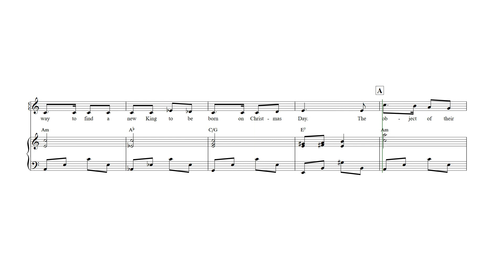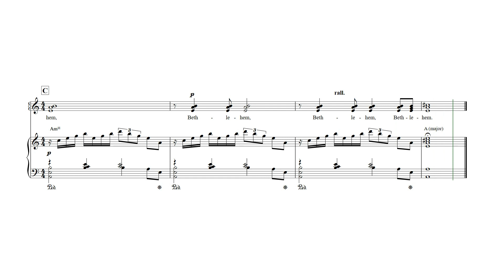The Greatest Show on Earth No. 4 And so begins our story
"The Greatest Show on Earth" is a musical which tells the story of the Nativity through the eyes of the members of a travelling circus.